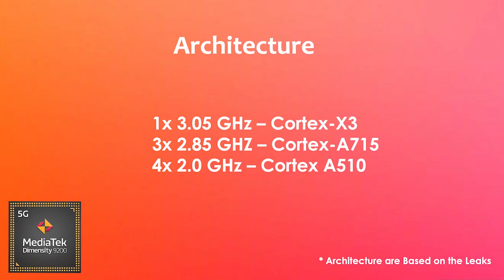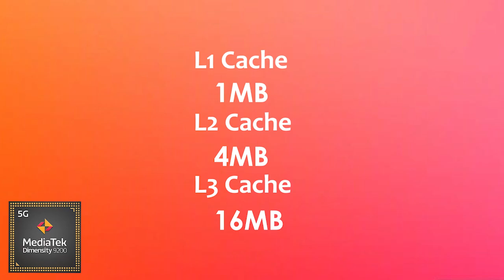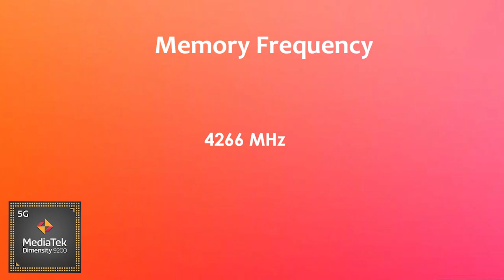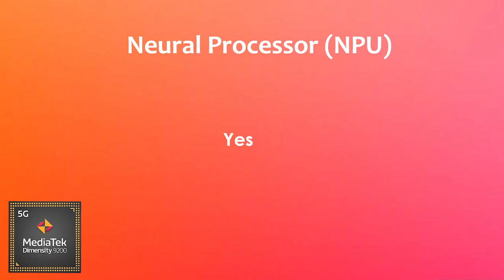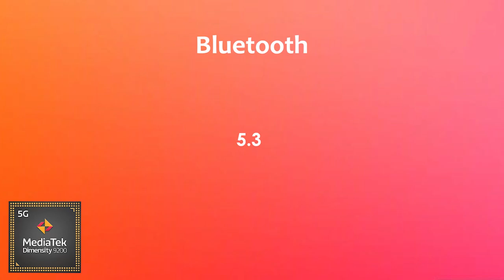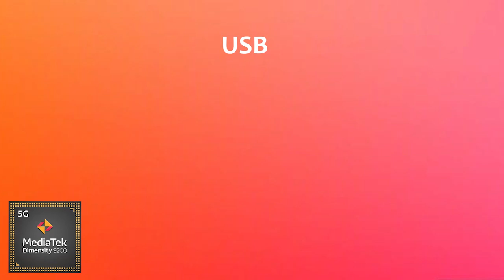Dimensity 9200 Antutu Benchmark & Specification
By:- Gadget Master 99 (GM99)